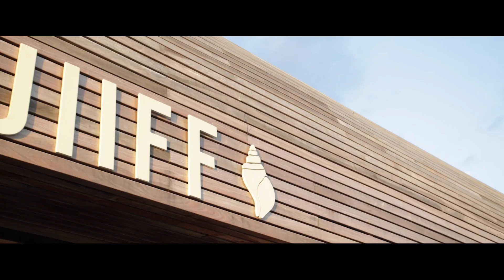POOR THINGS en Pavilion VIK - JIIFF 2024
Así vimos POOR THINGS en Pavilion VIK.
Segunda función - José Ignacio International Film Festival 2024.

NUESTROS BENEFACTORS
Familia Pfeffer
Familia Kofler
Familia Englebienne
Sandra Sakai y Ricardo Torres
Armando Bo y Luciana Marti
Daniela Coll